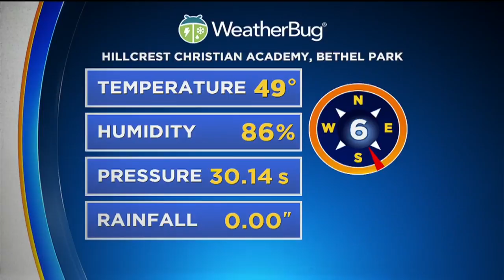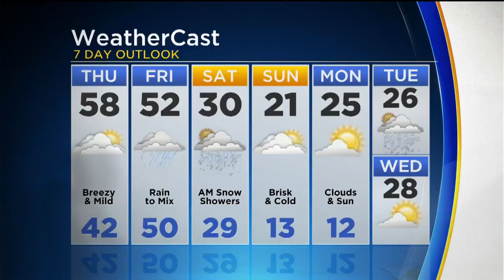KDKA-TV Evening Forecast (1/10)